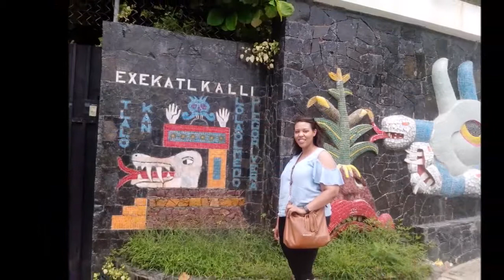23-09-2017- Acapulco City Tour - Rudy Acapulco Tour By Van Tours